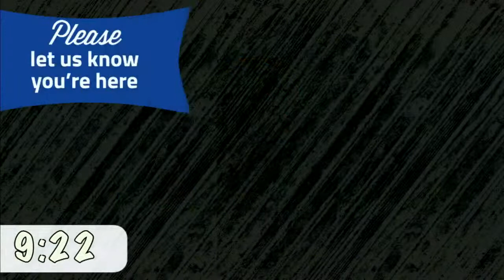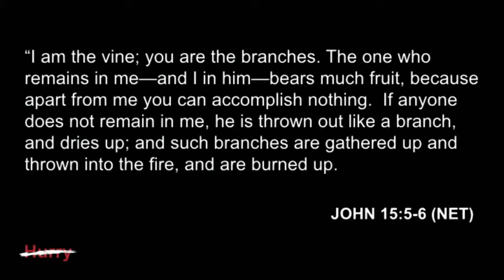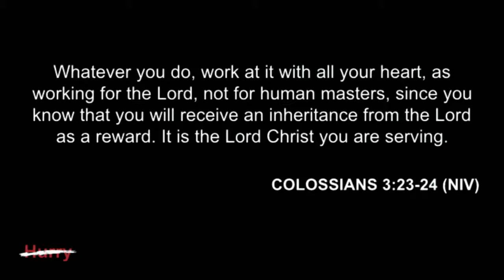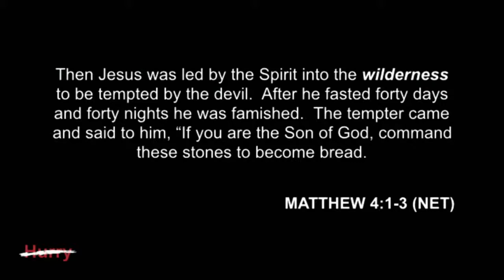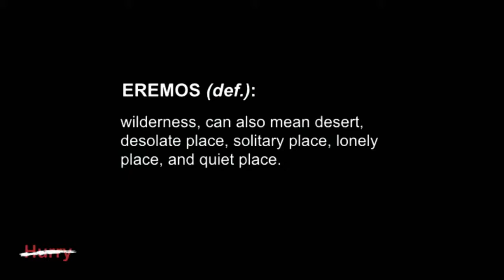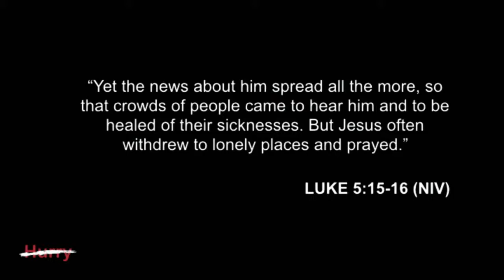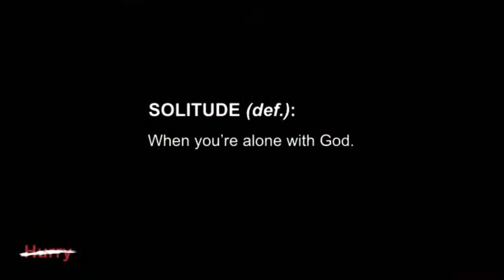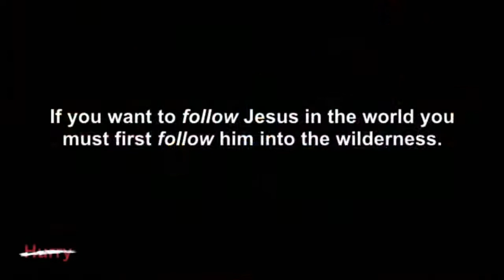The Ruthless Elimination of Hurry || Week 2 || Michael Grose